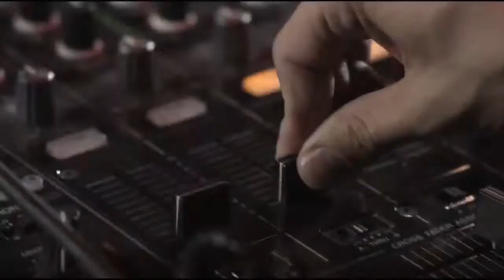TOP TEN: The Best Songs Of Sheppard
This band was formed in Australia in 2009. They are siblings George, Amy and Emma Sheppard as well as Jason Bovino and Dean Gordon. Originally George and Amy Sheppard started the group before they added more people in the upcoming years. In 2012 they released an EP with the same name which peaked on the Australian Charts at #18. Their big breakthrough came with their 2nd single "Geronimo" which not only topped the Australian Charts for 3 weeks but also reached the Top 10 in Germany, Austria, Poland and New Zealand. It was certified 5x platinum in Australia. Their debut album "Bombs Away" was released in 2014 and peaked at #2 in their homecountry. It was certified Gold. In 2018 they released their 2nd album "Watching The Sky" - it reached #1 in Australia.

Here now are my favorite 10 songs of this band so far. Hope you enjoy! What are your favorite songs? Write in the comments if you like.

No money is made with these videos, they are simply a hobby to celebrate music. To support the band go to their official sites, buy and stream their songs. Thank you!